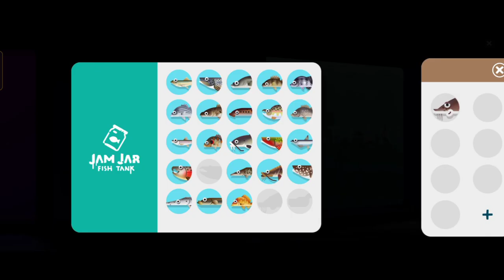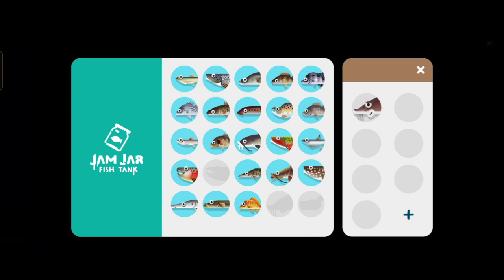Lake Sturgeon Creatures of the Deep❗ Cara Memancing Lake Sturgeon di Great Lakes Epic Fish❗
Please Thanks Me by Super Thanks 😇

Petualangan Memancing!

Petualangan Memancing!